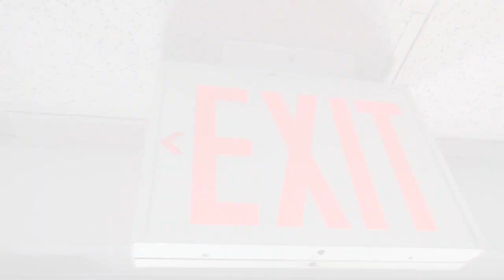07 19 18 3 MATTHIAS